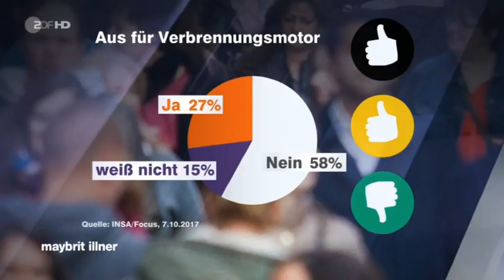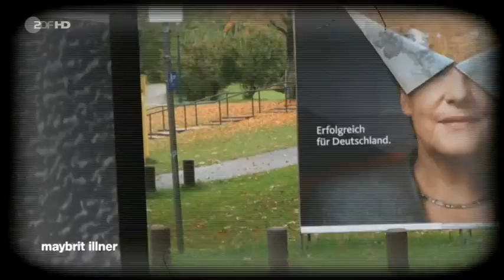Maybritt illner Ganze Sendung 19. 10. 2017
Wohlstand, Werte, Wechsel – wofür soll Jamaika stehen?

"maybrit illner" mit dem Thema "Wohlstand, Werte, Wechsel – wofür soll Jamaika stehen?" am Donnerstag, den 19. Oktober 2017, um 22:15 Uhr im ZDF. Hier finden Sie alle Infos zum Thema und den Gästen – sowie die Möglichkeit zum "Mitreden".